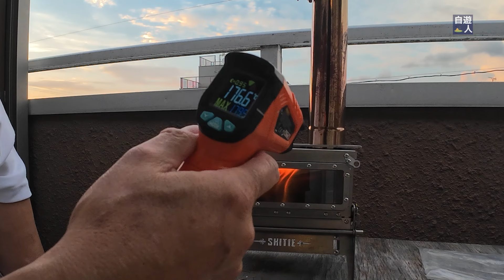バイクキャンプにも最適！持ち運び便利なミニ薪ストーブ SHITIE『Knight』レビュー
キャンプ地での焚き火体験をもっと楽にしたいと思いませんか？ミニ薪ストーブ『Knight』は、コンパクトに収納でき、バックパックにもすっぽり入るサイズです。ツーリングキャンプでの荷物を減らしながら、暖かさと美しい炎を楽しめるこのアイテムを、ぜひチェックしてください！

古橋佑師の自遊人チャンネル：趣味の楽しみと還暦世代へのインスピレーション

🌟 多彩な趣味の探求 - バイク、キャンプ、ガジェット。日々の発見を皆様と共有します。アウトドアやソロキャンプに関するリクエストも大歓迎！
ブログ「津々浦々風に乗って」でも紹介しています
🚀 YouTubeコンサルティング - YouTubeでの発展をお手伝い。チャレンジを楽しみ、「ゼロから１を生み出す」ことが私の生きがいです。
🎥 動画制作サポート - 理想の動画制作をサポート。撮影や編集もお手伝いします。
🔗 SNS - Twitter: @jiyuukobo, 　Facebook: yuji.furuhashi1
🔊 使用素材 - Youtubeオーディオライブラリー, MusMus, イラストAC, 効果音ラボ
Amazonアソシエイト・プログラムの参加者

皆様からのフィードバックやリクエストを心からお待ちしています！日々皆様のお役に立てそうな情報をアップしています。

　　　　フリー素材：　Pixabay　ピクサベイ

▼【関連動画】
【キャンプ用品】メスティンで自動炊飯！アルコールストーブを使って炊飯してみる。